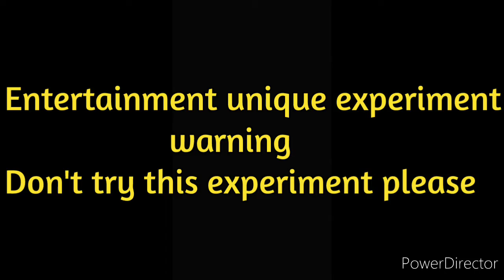What will be happen when Tab vs Anar